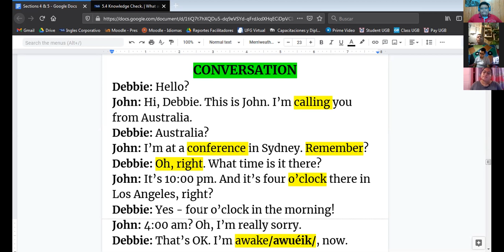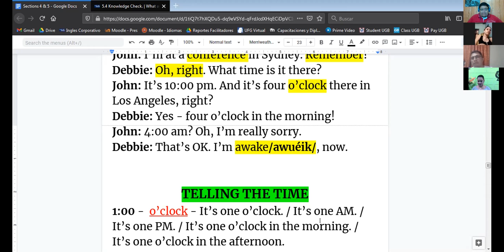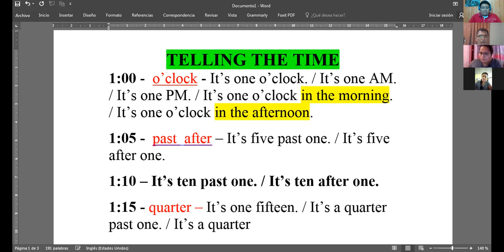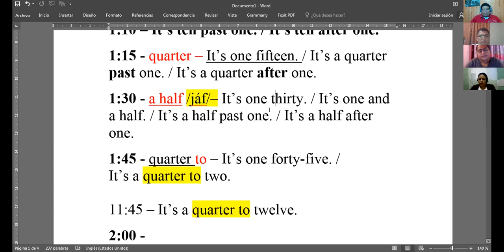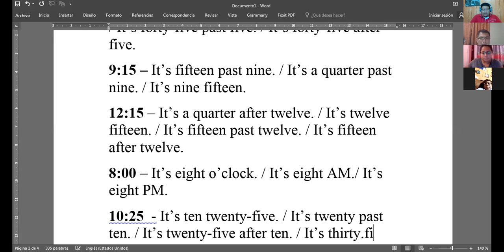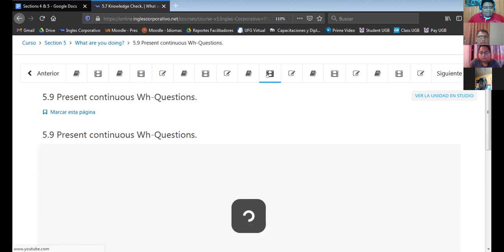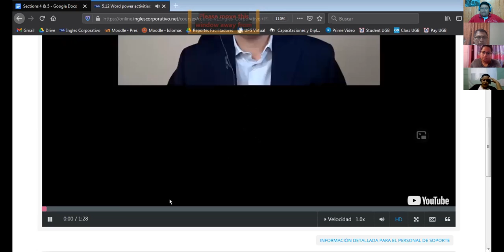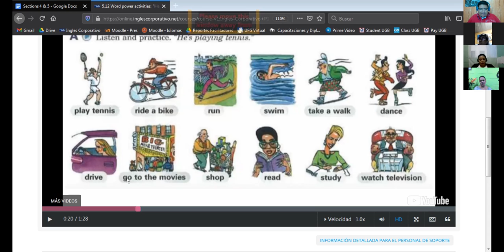Ingles Corporativo-Time (15/02/2021)